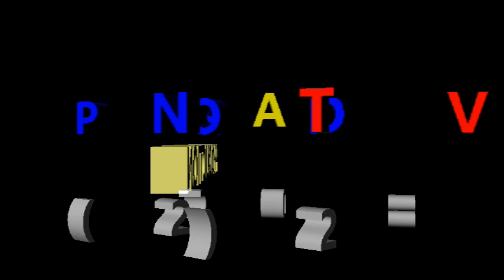NENO LA UZIMA EPS 5 NA REV SIMON WEKESA LIVE ON PENDO TV